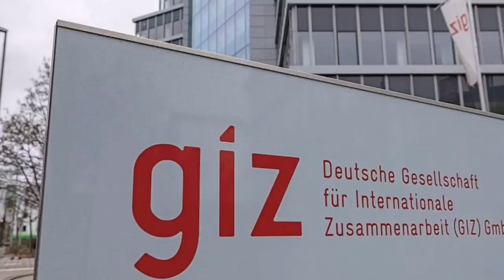طالبانو غټ ظلم له افغان ولس سره وکړ او ډېر یو بې فایدې کار یې ترسره کړ